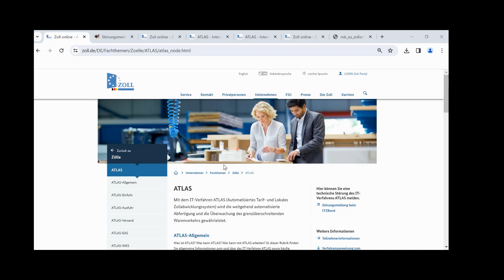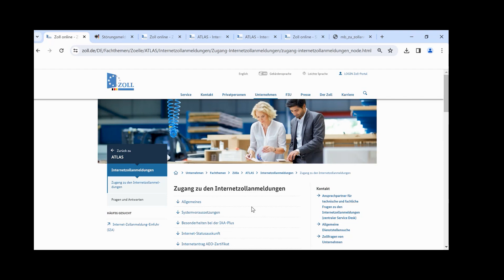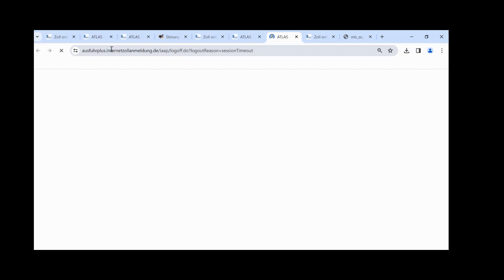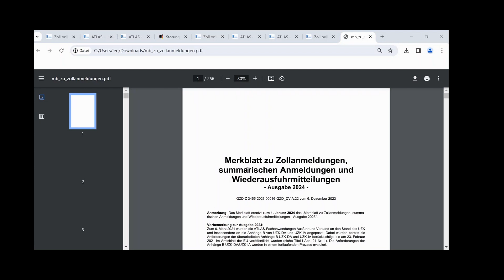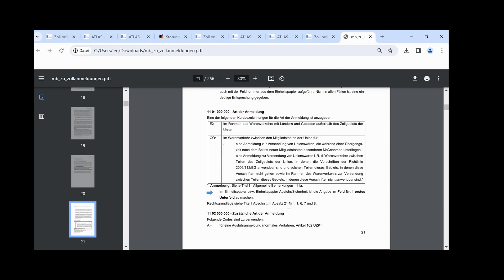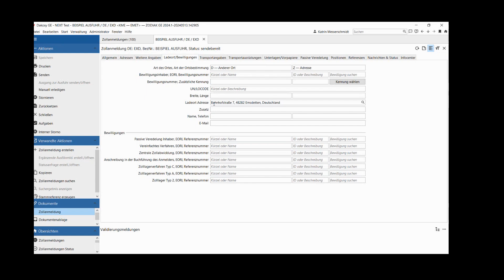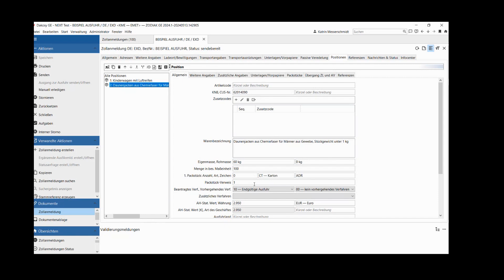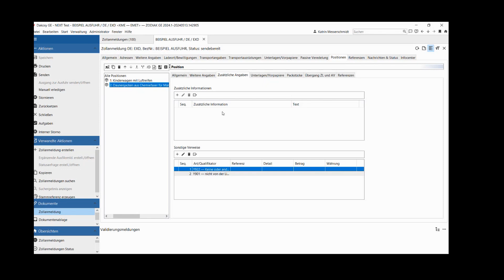Webinar ihkinternationaltuesday Folge 15: ATLAS Das elektronische Ausfuhrverfahren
Grundsätzlich ist für jede Ausfuhrsendung eine elektronische Ausfuhranmeldung mit ATLAS oder der Internetausfuhranmeldung Plus (IAA+) zu erstellen. Lediglich bei Kleinsendungen bis zu einem Wert von 1.000 Euro, die keinen Verboten und Beschränkungen unterliegen, entscheidet das exportierende Unternehmen, ob es diese Sendung elektronisch anmeldet oder nicht.

Die Zollanmeldung erfolgt elektronisch. Den Zugang zu ATLAS erhalten Unternehmen entweder mit einer Zollsoftware, mit der kostenlosen Internetausfuhranmeldung Plus (IAA Plus) oder sie lassen die Anmeldung in Vertretung durch einen Zollagenten erstellen.

Im Rahmen der fünfzehnten Folge unserer Kurzwebinarreihe ihkinternationaltuesday am 14. Mai 2024 von 14:00 – 14:30 Uhr spricht IHK-Referentin Madleen Leufker mit Kathrin Messerschmidt, Geschäftsführende Gesellschafterin bei EMO-LOG Customs Consulting GmbH, über die elektronische Ausfuhranmeldung mittels des ATLAS-Systems. Nutzen Sie die Möglichkeit, ihren Arbeitsalltag nachhaltig zu erleichtern und melden Sie sich direkt an. Die Teilnahme ist kostenlos!

Die Kurzwebinarreihe ihkinternationaltuesday ist ein Format der IHK Nord Westfalen, in dem über außenwirtschaftliche Themen in der Region Nord-Westfalen und darüber hinaus informiert wird. Die Webinare werden aufgezeichnet und bleiben über den YouTube-Kanal „Webinare der IHK Nord Westfalen“ in der Playlist International zum Anschauen verfügbar.

Haben Sie Fragen zum Webinar? Melden Sie sich bei IHK-Referentin Madleen Leufker: Tel.
Eine Übersicht mit weiteren (Online-)Veranstaltungen der IHK Nord Westfalen finden Sie